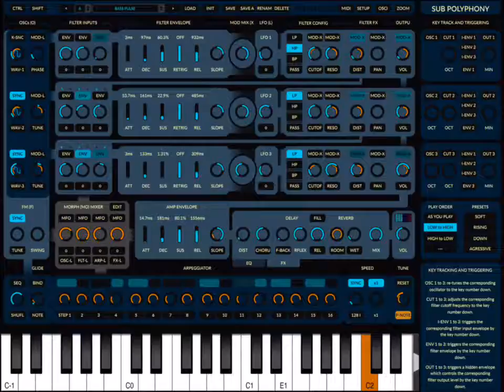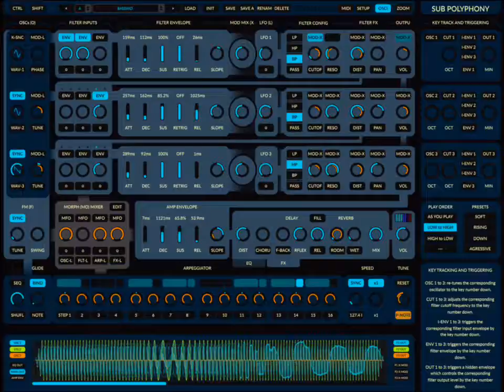Monique review 160615 1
Testing Monophone Synthesizer App "Monique" on iPad Pro